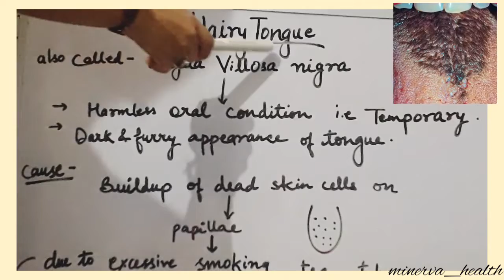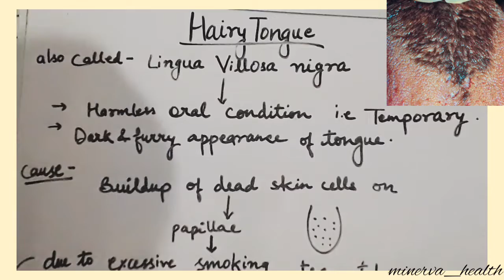Hairy Tongue || lingua villosa || MINERVA HEALTH || DR SUMEDHA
MINERVA HEALTH ||MINERVA HEALTH ||

Thanks & Regards
MINERVA HEALTH